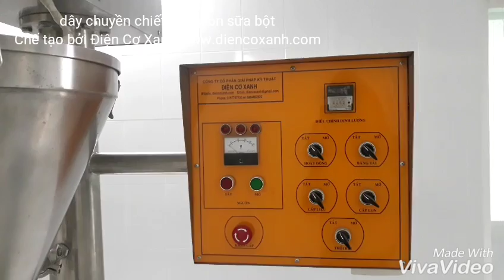DÂY CHUYỀN CHIẾT GHÉP LON SỮA BỘT TỰ ĐỘNG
Điện thoại: 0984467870 hoặc 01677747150